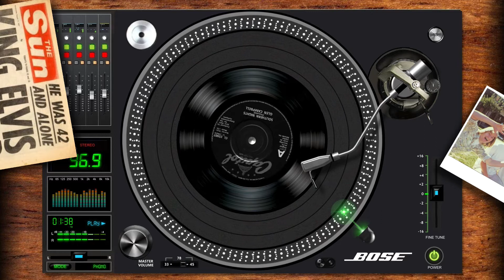PopRocken Tributes: Southern Nights - Glen Campbell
A continued look back at the incredible recordings of the top 40s in the years of 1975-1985.

First written and recorded by Allen Toussaint, from his 1975 album, "Southern Nights" was later recorded by American country music singer Glen Campbell and was the first single released from Campbell's 1977 album, of the same name. The song reached No. 1 on three separate US charts.

The lyrics of "Southern Nights" were inspired by childhood memories Allen Toussaint had of visiting relatives in the Louisiana backwoods, which often entailed storytelling under star-filled nighttime skies. When Campbell heard Toussaint's version, he immediately identified with the lyrics which reminded him of his own youth growing up on an Arkansas farm. In October 1976, Campbell recorded the song with slightly modified lyrics.

And please take a look-see at my Bubblegum Tributes to the earlier days of top 40 music at: